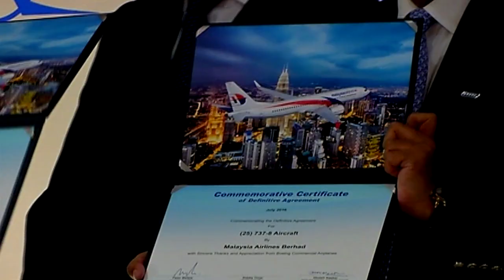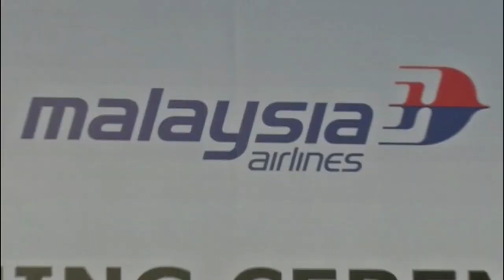马航执行长离职 贝勒:决定回祖国效力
加盟马航不到两年的马航首席执行长彼得贝勒传出即将离开马航的消息，引起各界哗然！彼得贝勒透过文告解释，他是在两个星期前接获瑞安航空公司的邀请电话，而基于同样深爱自己的祖国爱尔兰，他最终决定离开马航，为瑞安航空效力，彼得贝勒也强调，政府并没有干预马航事务。